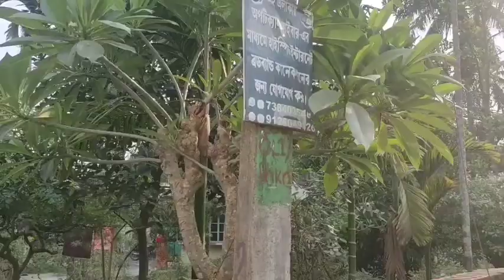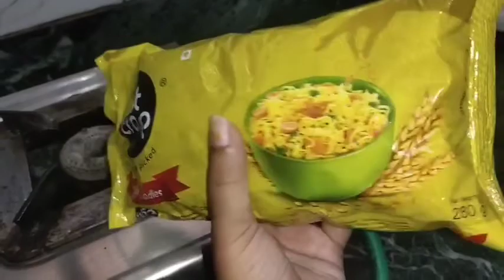হাজরা নাচ দেখতে কত লোক ...সাথে পাচন খাওয়া